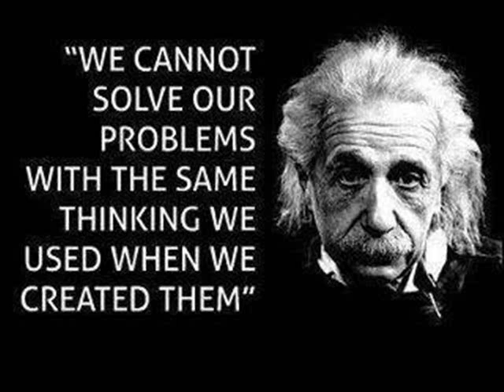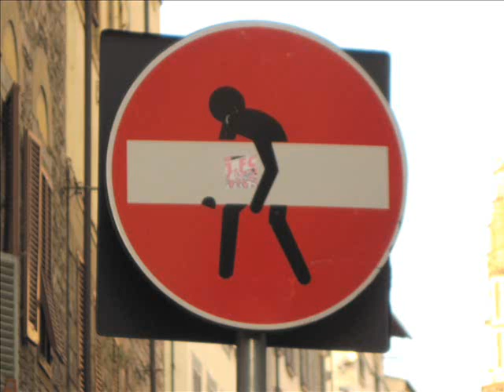Statistics in the Real World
Statistics in the Real World, an example of Bayesian analysis